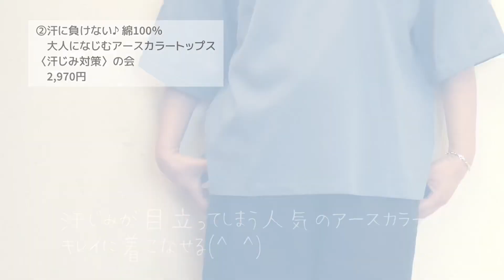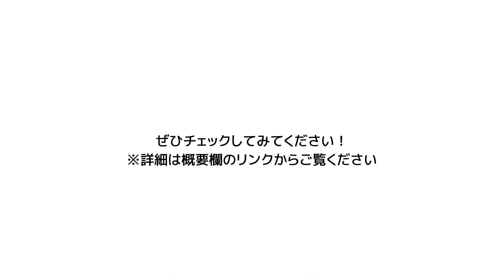夏の楽ちんリラックス 大人のワンマイルコーデ | 40代ファッション・50代ファッション | 休日コーデ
こんにちはjuneです。いつもご視聴いただきありがとうございます！

今回はフェリシモのブランド「frauglatt -フラウグラット- 」さんとのコラボ動画になります。

frauglatt -フラウグラット- は「かんたん・べんり・がんばりすぎない」をテーマに、おうちからこでかけまでのらくちん＆きれいなワンマイルウェアと暮らしを応援するファッションブランドです。

素材の肌ざわりや機能性、体形カバーなどの着やすさとお手入れのしやすさと、おうちでゆっくりくつろぐ時はもちろん、暑い夏のお出かけにもぴったりなアイテムばかりです。

商品はこちら↓
①コットン100％でしあわせなはき心地 やわらかダブルガーゼパンツの会

②汗に負けない♪ 綿100％ 大人になじむアースカラートップス〈汗じみ対策〉の会

③軽くてらくちん コットン100％ やわらかダブルガーゼのジャケット風カーディガンの会

④すっぽり隠してらくちんキレイ 大人Ｔシャツロングワンピース〈汗じみ対策〉の会

⑤ガーゼのような肌心地♪ きれいめやわらかパーカー風トップス〈吸水速乾〉 の会

frauglatt［フラウグラット］オンラインストア

商品購入方法はこちらの「フェリシモ定期便」でご確認ください。